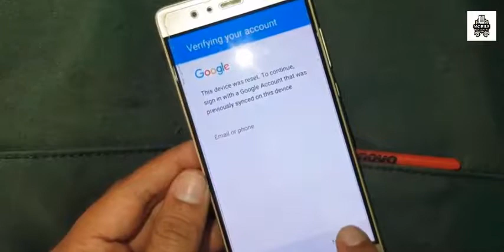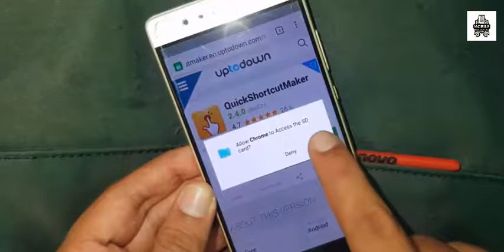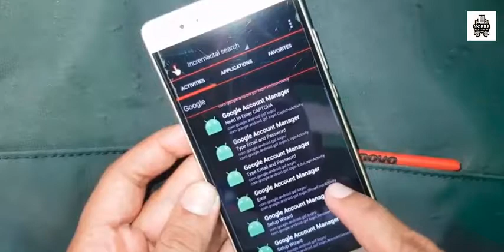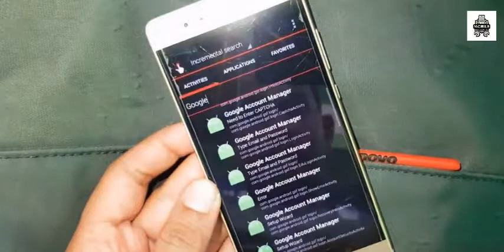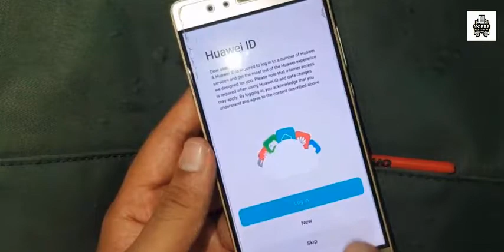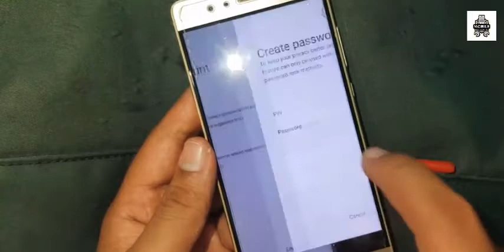HUAWEI P9 FRP 2018 BYPASS ACCOUNT GOOGLE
Huawei P9 bypass verification on Google Account